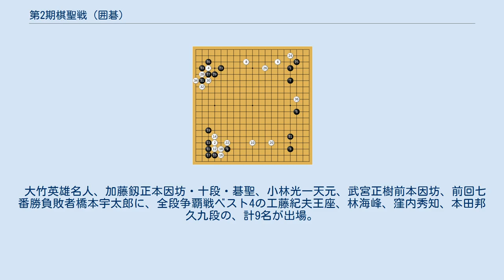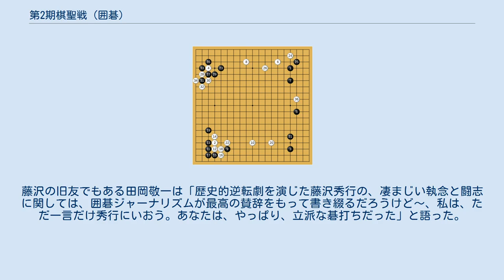第2期棋聖戦 (囲碁)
棋聖戦_(囲碁)
第2期棋聖戦（だい2き きせいせん） 囲碁の第2期棋聖戦は、1977年（昭和52年）に開始され、1978年1月から第1期棋聖藤沢秀行と、挑戦者加藤釼正本因坊による挑戦手合七番勝負が行われ、藤沢が1勝3敗からの逆転で、4勝3敗で棋聖位を防衛した。
 各段戦の七段戦では、中川亀三郎門下で63歳のベテラン黒田幸雄七段が優勝し注目を集めた。
各段戦優勝者によるパラマス戦では、三段戦優勝の笠井浩二と、五段戦優勝の山城宏が2連勝を果たしたが、九段戦優勝の林海峰と、準優勝の窪内秀知の決勝戦となり、林が優勝した。
 大竹英雄名人、加藤釼正本因坊・十段・碁聖、小林光一天元、武宮正樹前本因坊、前回七番勝負敗者橋本宇太郎に、全段争覇戦ベスト4の工藤紀夫王座、林海峰、窪内秀知、本田邦久九段の、計9名が出場。
3冠を保持する加藤と、24連勝中で期間中に大竹から名人を奪取した林が決勝三番勝負に進出し、加藤が2度の半目勝により2-1で勝って、挑戦者となった。
この挑戦者を当てるファン予想投票では、1位が林、2位が加藤だった。
 藤沢秀行に加藤正夫が挑戦する七番勝負は、1978年1月から開始された。
加藤は第二の師匠と呼ぶ藤沢が第1期棋聖に就いた際に「いま先生と勝負すれば、僕が六分四分で勝つでしょう」と公言し、藤沢も「挑戦者になって出て来い」と言い返していたのが現実になった。
また前年の棋聖獲得以後は4勝11敗という成績で「1年を4勝で過ごすいい男」と言われていた52歳の藤沢は、秋以来酒を絶って体調を整えて臨んだが、断酒の禁断症状も残っていた。
戦前の予想座談会では、石田芳夫「秀行先生は序盤から中盤にかけては圧倒的に強いでしょう。ただ終盤は私に引き継がないと勝てないね」、山部俊郎「秀行さんは戦いを仕掛けるときとか、戦いが一段落したとき形勢判断することもあるだろうが、一手一手についての判断なんかしない。カンが鋭いだけに気分に左右される。だから、もう碁が終わりだ、なんて考えていると、気づいたときにアレッてなことになる」といったものだった。
 第1局は1月12-13日に札幌で行われた。
握って藤沢の先番となり、中国流布石で臨んだ。
この七番勝負は全局で先番を持った方が中国流布石を用いて、「中国流シリーズ」とも呼ばれる。
序盤は黒の優勢で、解説の呉清源も「秀行さん、初日は絶対優勢だね。問題は二日目」と評したが、中盤から少しずつ後退し、白番加藤が1目半勝ちした。
 鳥取市での第2局も先番加藤の中国流で始まり、白は中央白をコウでシノぎ互角の形勢だったが、黒3目半勝ちして、加藤が2連勝となった。
東京での第3局は先番藤沢が右辺を消しに来た白の打ち過ぎを咎めて優勢となり、そのまま黒中押し勝ちし、1勝を返した。
名古屋市での第4局では白番藤沢が、坂田栄男から秀行ともあろうものが星目級の布石を打ったと言われるほど、右辺の消し方を誤り非勢となったが、左辺の黒を攻めて盛り返し、コウ争いで負けて、黒番4目半勝ち。
加藤が3勝1敗と棋聖位に王手をかけた。
 藤沢カド番で迎えた第5局は北九州市で行われ、先番藤沢が初めて高中国流を打ち、序盤は優勢に進める。
白は右辺の消しの手順も悪く、中央の消しと右辺の逃げ出しを絡める手段に出たが、黒は右辺を小さく取っても優勢と思われたが、逃げ出させたところで封鎖して、取るか取られるかの大捕物となったが、93手目で藤沢は2時間57分の大長考で攻め合いを読み切り、大石を捕獲して131手まで先番中押し勝ち、2勝3敗とした。
 第6局は金沢市で、先番加藤が高中国流、白はミニ中国流の布石となり、白は序盤非勢から左上隅を捨てて中央に襲いかかる勝負手で、コウで黒が誤り、白が攻勢に立って中押し勝ち、3勝3敗のタイとした。
 最終第7局は盛岡市にで、握り直して加藤が先番、序盤で黒優勢となったが、硬さが出て徐々に白が追いつき、最後に白半目勝ちで、藤沢が棋聖位防衛を果たした。
初ものに強いと言われ、第1期名人、天元などを獲得していた藤沢だったが、2期目を防衛したはこれが初めてだった。
 決勝七番勝負 （△は先番） 第7局　1-36手 第7局　103-136手 3勝3敗で迎えた第7局、異様な雰囲気が予想されて、読売から『囲碁クラブ』誌に観戦を遠慮してほしいと申し入れされた。
第5局までは全て黒の中国流と白の二連星という布石だったが、第6、7局と藤沢は4手目小目から白8までのミニ中国流に構えた。
白24、26までゆっくりした布石。
黒27、29に白30がよくなく、黒35ま...